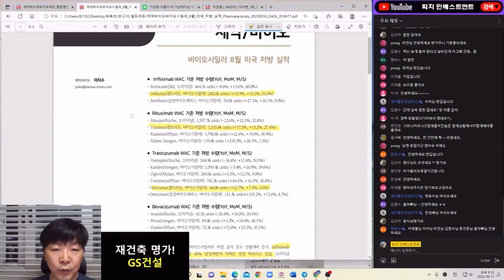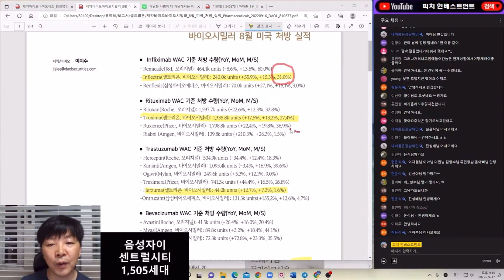셀트리온 미국 8월 바이오시밀러 점유율!!